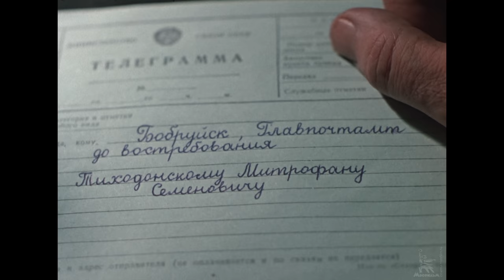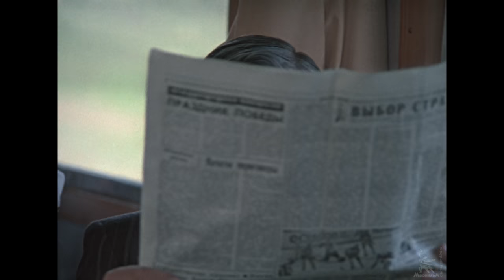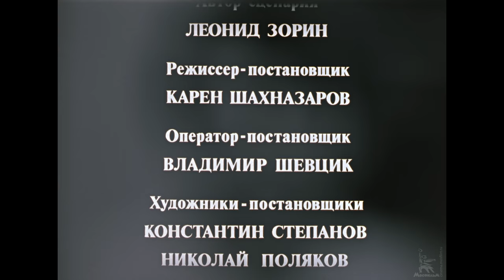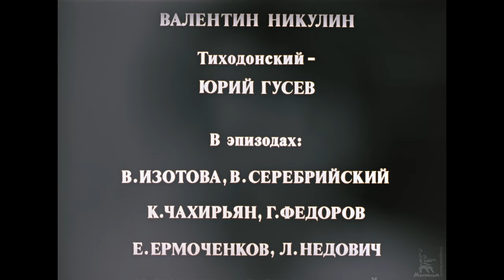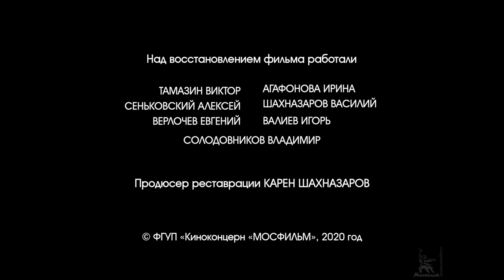Добряки (4K, комедия, реж. Карен Шахназаров, 1979 г.)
Сатирическая комедия Карена Шахназарова 1979 года по одноимённой пьесе Леонида Зорина о том, как творчески несостоятельная личность движется по служебной лестнице все выше и выше. Гордей Кабачков, профессиональный аферист, решил сделать карьеру в науке и весьма преуспел. Дело происходит не где-нибудь, а в Институте античной культуры. Он легко обводит вокруг пальца многочисленных «добряков» - членов ученого совета - и защищает диссертацию. Окружающим трудно смириться с таким положением вещей.

Комедийный фильм Карена Шахназарова "Добряки"

Режиссёр: Шахназаров Карен
Сценарист: Зорин Леонид
Композитор: Минков Марк
Оператор: Шевцик Владимир
Художники-постановщики: Поляков Николай, Степанов Константин

В ролях: Бурков Георгий, Васильева Татьяна, Волков Николай, Зельдин Владимир, Шарлахов Виктор, Пашкова Лариса, Леонидов Юрий